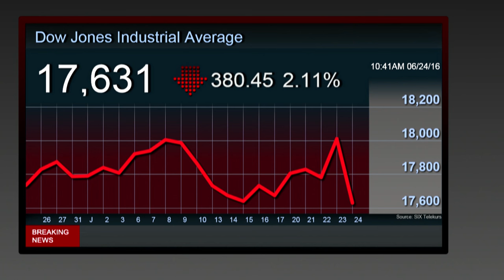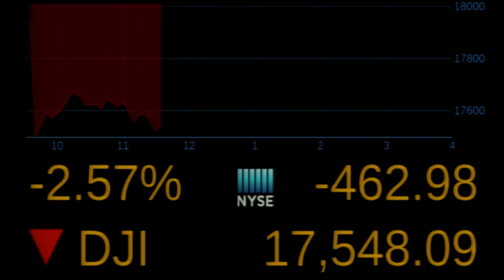'Brexit' Vote Wreaks Havoc on the Markets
The U.K.’s vote to exit the European Union is wreaking havoc on the global and financial markets. What does this mean in the long-term? Silvercrest Asset Management managing director Patrick Chovanec and WSJ’s Paul Vigna join Lunch Break with Tanya Rivero to discuss. Photo: Getty